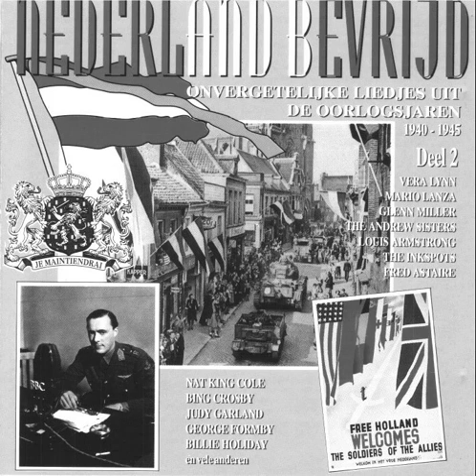14 George Formby With My Little Ukelele In My Hand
Nederland Bevrijd in 6 delen van muziek uit de periode 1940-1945

Deel 2